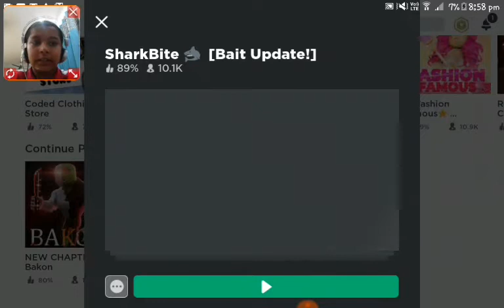Playing shark bite